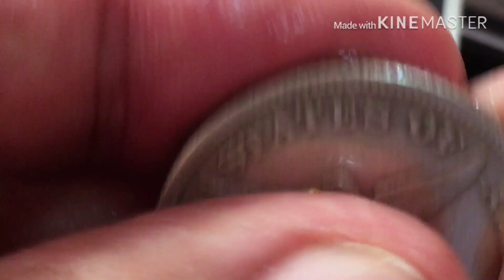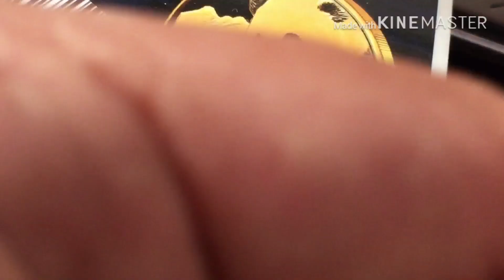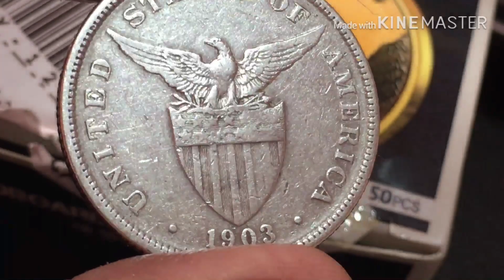Sa experiment 1-3 paglinis ng silver coins. Ano ang mas safe at effective?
Alin sa experiment 1-3 ang mas safe at mas effective?...